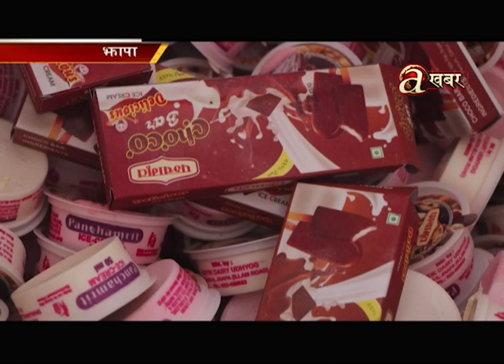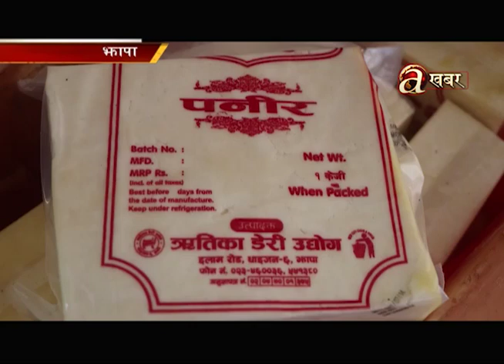दुग्ध पदार्थको माग कम हुँदा किसानको दुग्ध व्यवसाय संकटमा